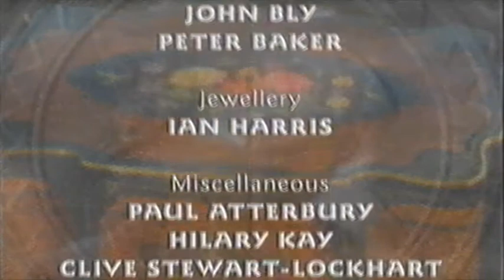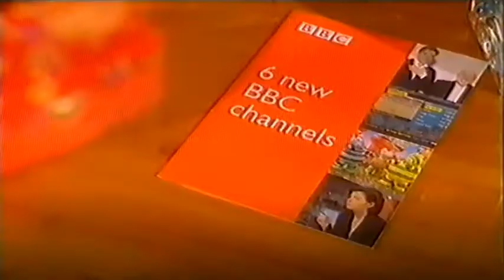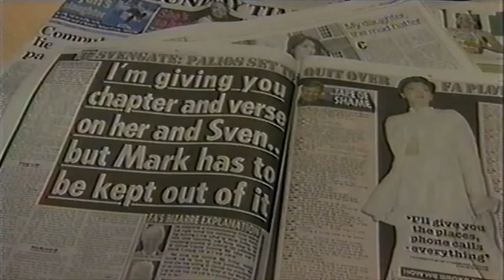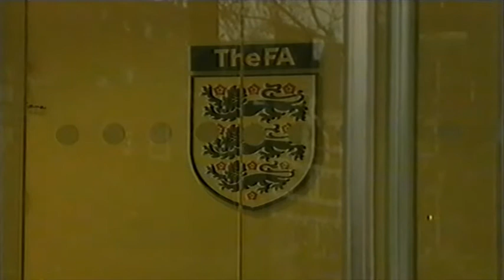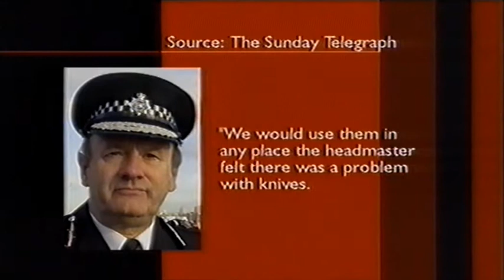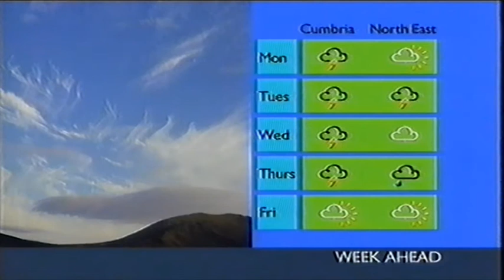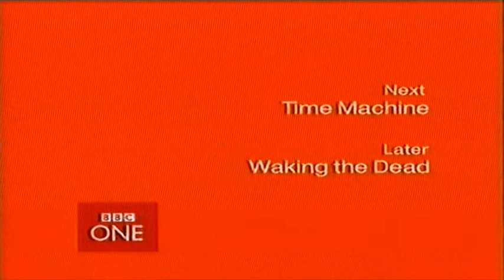BBC News: 1st August 2004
In between a repeat of a 2002 edition of Antiques Roadshow and the final part of Time Machine, hosted by Jeremy Vine, the BBC News with Jane Hill.

Also includes weather with John Hammond and ads/trailers for coverage of the 2004 Athens Olympics, Waking the Dead and new BBC channels.